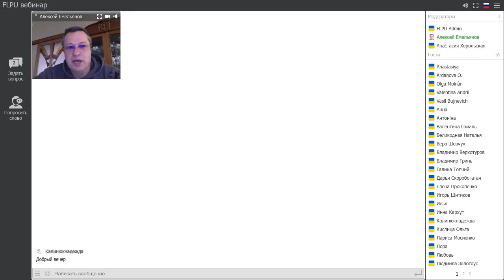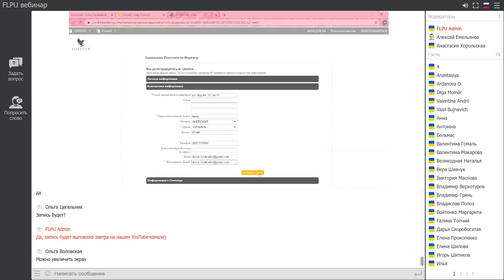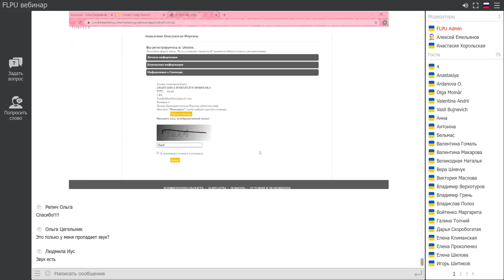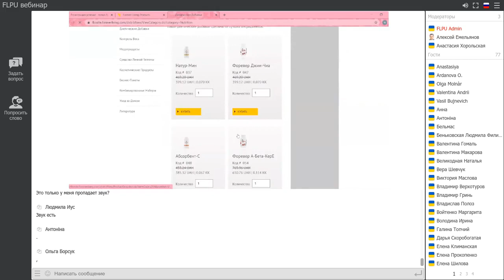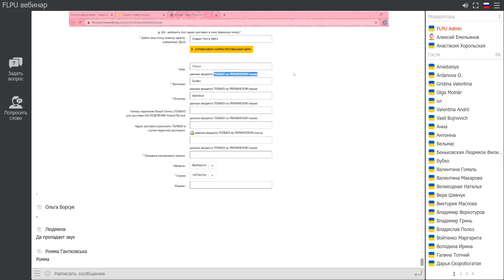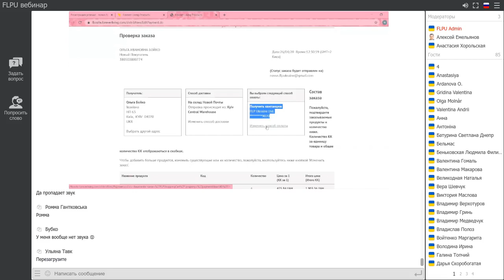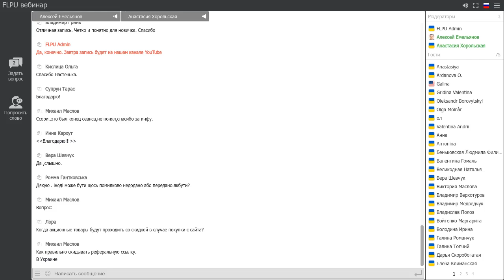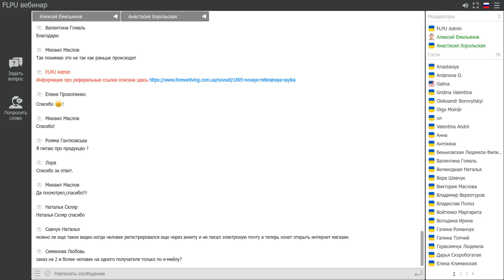Вебинар ФЛПЮ 27 апреля. Тема: Регистрация в компании, работа с интернет-магазином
Спикер: Ассистент Генерального директора ФЛПЮ Анастасия Хорольская